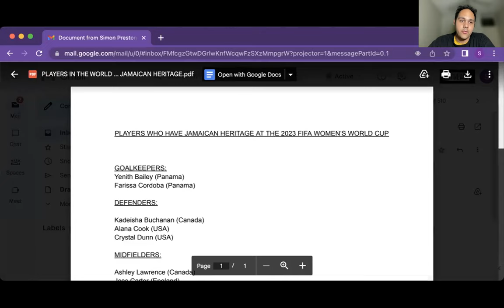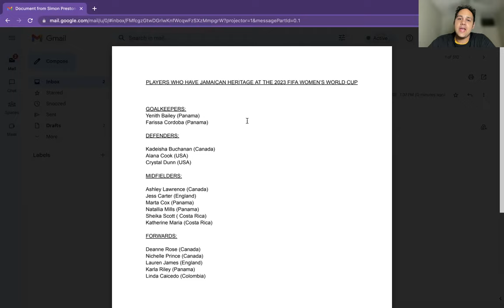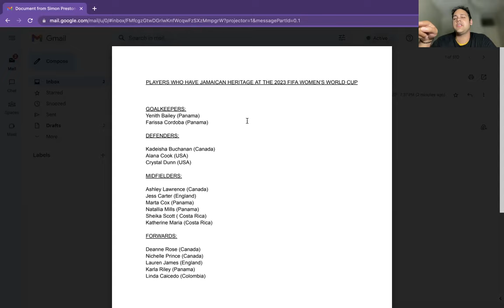Players of Jamaican Heritage at the 2023 FIFA Women's World Cup